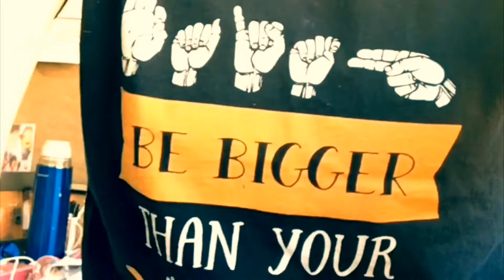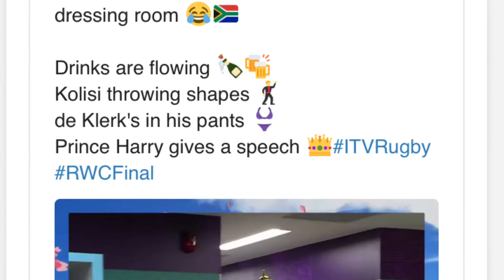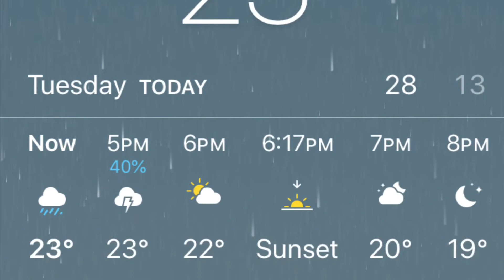News in Sign: 05 November 2019